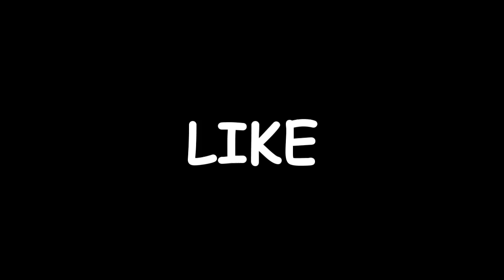Minecraft: SARUTO - A NOVA TRANSFORMACAO DO SARUTO #132